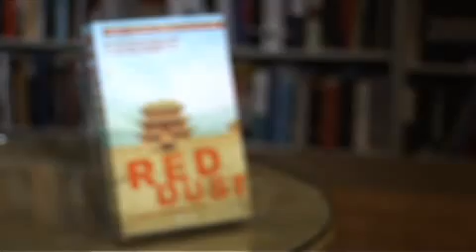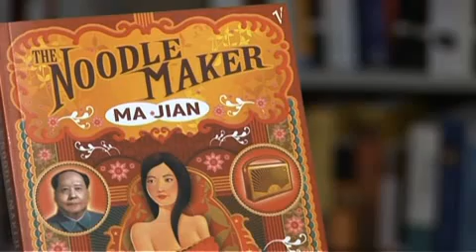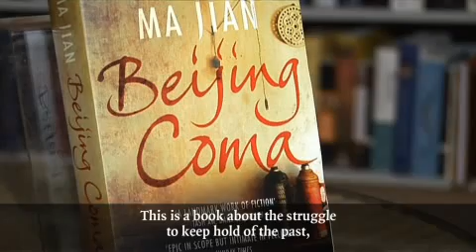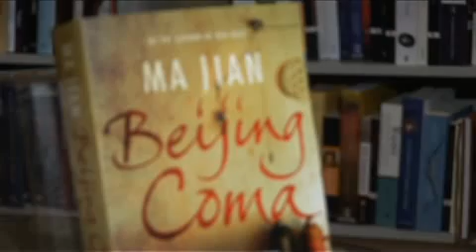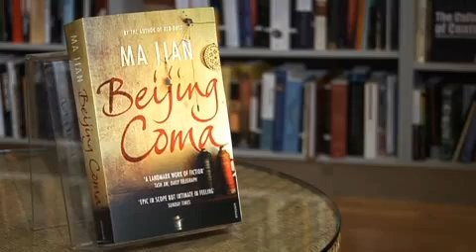Ma Jian and Flora Drew with Boyd Tonkin - World Literature Weekend 2009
A few days after the 20th anniversary of the Tiananmen Square massacre, Ma Jian discussed his Tiananmen novel Beijing Coma with the Independents literary editor Boyd Tonkin, interspersed with extracts from the novel read by his translator Flora Drew.